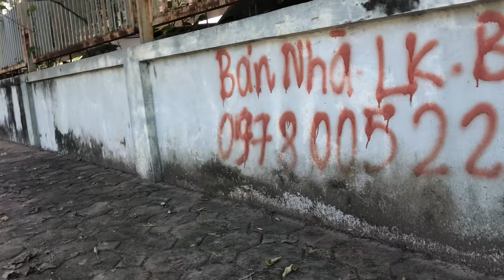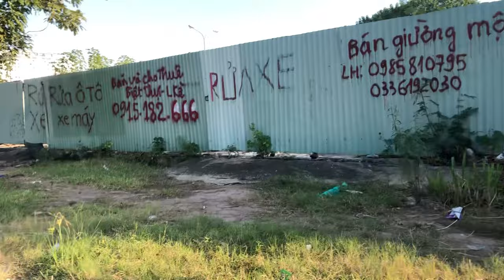Vietnam Cleanup 029: Đã hoàn thành doạn rác vỉa hè tại Khu Đô Thị Vân Canh - Xanh Sạch Đẹp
- Zalo (chỉ nhận tin nhắn): 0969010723